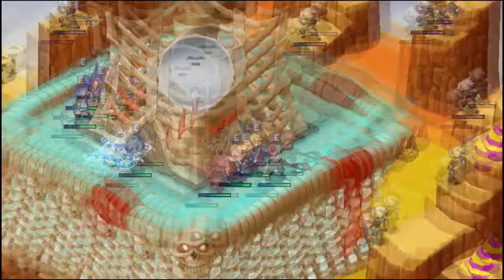Disgaea 4 Revisited - Episode 4 Maps 4 & 5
In which 4 is nothingness instead of death.

Stages Done: Conspiracy, Evil Propaganda
Bills unlocked: Appoint Judidical Minister (Clear 25 unique maps. 50 mana. +12.5% ATK growth.)